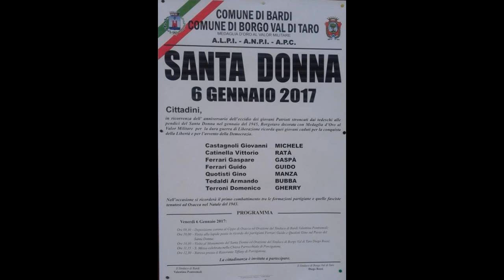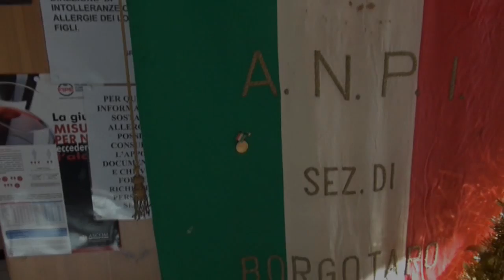Santa Donna 2017 Santa Messa Pranzo 06 01 2017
Porcigatone
Santa Messa
Pranzo Ristorante Tiffany
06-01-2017